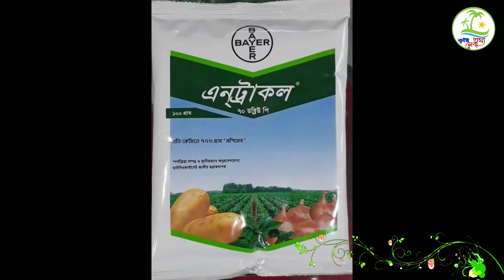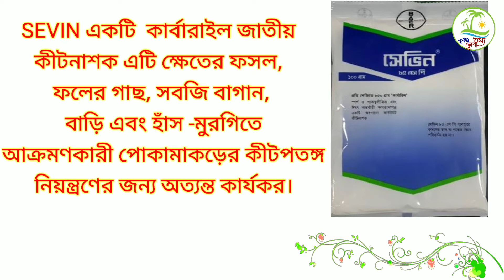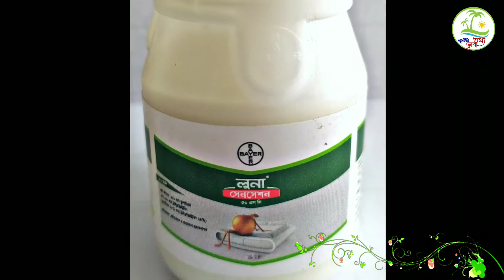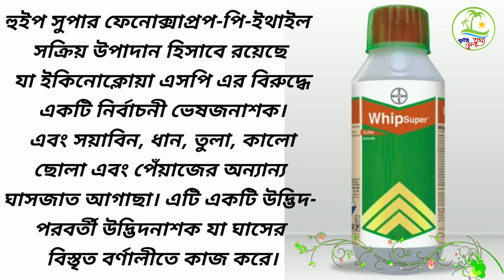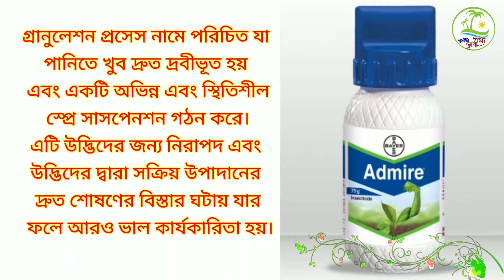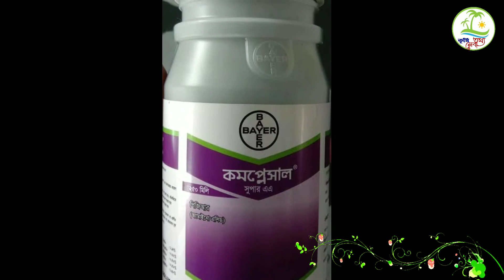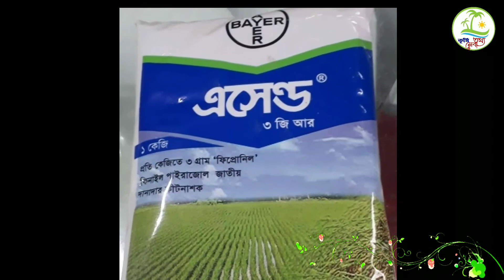বাংলাদেশ ও ভারতের প্রচলিত বায়ার কোম্পানির পূন্য সমূহ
আপনার ফসলের যেকোন সমস্যার আমাদের সাথে সেয়ার করুন।আমরা আপনার সমস্যার সমাধান দিতে তৈরী আছি।watch up number 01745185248
আমাদের  ঠিকানা (জননী কৃষি বীজ ভান্ডার) কুষ্টিয়া জেলার খলিসাকুন্ডিতে অবস্তিত।

বন্ধুরা এই ভিডিওটি হেল্প ফুল মনে হলে অবশ্যই লাইক করবেন এবং কৃষি বন্ধুদের সাথে শেয়ার করবেন ধন্যবাদ। ANTRACOL 70 WP (1 KG )
Antracol® Propineb 70% WP
অ্যান্ট্রাকোলে রয়েছে প্রোপাইনব, একটি যোগাযোগের ছত্রাকনাশক যা বিস্তৃত বর্ণালী কার্যকলাপের সাথে জড়িত এটি ধান, মরিচ, আঙ্গুর, আলু এবং অন্যান্য শাকসবজি এবং ফলের বিভিন্ন রোগের বিরুদ্ধে কাজ করে। প্রোপাইনব একটি পলিমারিক জিংকযুক্ত ডাইথিওকার্বামেট। যা প্রয়োগের ফলে ফসলে সবুজ প্রভাব পড়ে এবং পরবর্তীকালে উৎপাদনের গুণগত মান উন্নত হয়।

BELT EXPERT 48 SC (100 ml)
Flubendiamide + thiacloprid (240 + 240g/ L)
        বায়ার ব্র্যান্ডের বেল্ট এক্সপার্ট কীটনাশক হল ফ্লুবেন্ডিয়ামাইড এবং থায়াক্লোপ্রিডের সর্বাধুনিক রাসায়নিক সক্রিয় এজেন্টগুলির সাথে একটি উদ্ভাবনী এবং অত্যন্ত কার্যকর ফসল সুরক্ষা পণ্য। এটি ফসলের প্রাথমিক পর্যায় থেকে চর্বণ ও চুষা কীটপতঙ্গ বিস্তৃতভাবে নিয়ন্ত্রণ ও পরিচালনা করে, তুলা এবং সাধারণভাবে ফলের ফসলের পরজীবীদের বিরুদ্ধে লড়াই করে। বেল্ট এক্সপার্ট পদ্ধতিগত ক্রিয়াকলাপের মাধ্যমে যোগাযোগ এবং ইনজেকশনের মাধ্যমে কাজ করে .. এর অনন্য নিরাপদ প্রণয়ন স্বাস্থ্যকর এবং উচ্চমানের ফসল উৎপাদনের জন্য ভুট্টা, মরিচ, টমেটো, কাউপিয়া, মরিচ ইত্যাদি ফসলের সর্বোচ্চ সুরক্ষা প্রদান করে।
Nativo®
Tebuconazole 50%+ Trifloxystrobin 25% w/w WG (75 WG)
নেটিভো একটি নতুন সংমিশ্রণ ছত্রাকনাশক  একটি সিস্টেমিক  ছত্রাকনাশক যা প্রতিরক্ষামূলক এবং নিরাময়মূলক ক্রিয়াকলাপ যা কেবল একটি রোগ নিয়ন্ত্রণই দেয় না বরং ফসলের গুণমান এবং ফলনও উন্নত করে। এটি  ফসলের  নোংরা প্যানিকেলের প্রকোপ কমিয়ে ফলনের গুণমান উন্নত করে। টমেটোতে, নেটিভো গাছের পাতাগুলিকে প্রারম্ভিক ক্ষয় থেকে রক্ষা করে, উদ্ভিদের স্বাস্থ্য বাড়ায় এবং উচ্চ এবং গুণগত ফলনের জন্য একটি শক্তিশালী প্ল্যাটফর্ম রাখে। আমের পাউডারী ফুসকুড়ি এবং অ্যানথ্রাকনোজ রোগ পরিচালনার জন্য ন্যাটিভোর সময়মত প্রয়োগের চমৎকার কার্যকারিতা রয়েছে, যা আমের উচ্চ এবং মানসম্মত ফলনের দিকে পরিচালিত করে। নেটিভো গমের পতাকা পাতা হলুদ মরিচা এবং পাউডারী ফুসকুড়ি থেকে রক্ষা করে এবং শস্যের ফলন এবং গুণমান উন্নত করতে অবদান রাখে।
নেটিভো হচ্ছে বায়ারের অন্তর্বাহী বহুমুখী ছত্রাকনাশক| এর মেসোষ্টেমিক অ্যাকশন সহযোগে এটা নানা রোগের বিরুদ্ধে কৃষকদের ক্ষেতকে সুরক্ষিত রাখতে, স্বাস্থ্যকর ও সৱুজ থাকতে সক্ষম করে| শুধুমাত্র স্বাস্থ্যকর ফসল সম্পূর্ণ সম্ভাবনা পর্যন্ত উত্পন্ন দিতে সক্ষম হয়| নেটিভো’র প্রতিরোধমূলক প্রয়োগ ফসলের স্বাস্থ্য বজায় রাখে এবং কৃষককে তাঁর ক্ষেত থেকে সম্পূর্ণ সম্ভাব্য ফলন পাওয়ার সুযোগ দেয়| আপনার ফসলের স্বাস্থ্যের ক্ষেত্রে, কোনও আপস নয়! ব্যবহার করুন নেটিভো

SEVIN WP 85 brand carbaryl
SEVIN একটি  কার্বারাইল জাতীয়
কীটনাশক এটি ক্ষেতের ফসল, ফলের গাছ, সবজি বাগান, বাড়ি এবং হাঁস -মুরগিতে আক্রমণকারী পোকামাকড়ের কীটপতঙ্গ নিয়ন্ত্রণের জন্য অত্যন্ত কার্যকর।

MOVENTO 150 OD (50 ML)
মুভেন্টো 150OD একটি কীটনাশক যা সাইক্লিড এবং এফিড সহ চুষা পোকার কীটপতঙ্গের চমৎকার অবশিষ্টাংশ নিয়ন্ত্রণ এ কাজ  করে। Movento 150OD হল একটি দ্বিমুখী পদ্ধতিগত কীটনাশক যা টমেটো/আলু সাইলিড এবং আলুতে এফিড এবং বাইরের মাঠের টমেটোতে টমেটো/আলু সাইলিড নিয়ন্ত্রণ করে। Movento 150OD উদ্ভিদের মধ্যে দ্বিমুখী পদ্ধতিগত। এর অর্থ হল এটি র্ধ্বমুখী এবং নিম্ন মুকি নিচের দিকে অগ্রসর হয় এবংকাজ করে  অতএব কীটপতঙ্গগুলি গাছেতে পৌঁছাতে পারে না।
গাছে ফুল ও ফল ভর পুর হয়।

FOLICUR EC 250 (500 ML)
ফলিকুরে রয়েছে টেবুকোনাজল একটি পদ্ধতিগত ট্রায়াজোল ছত্রাকনাশক। ট্রায়াজোলস হল বিশ্বব্যাপী ছত্রাকনাশকের শীর্ষস্থানীয় রাসায়নিক শ্রেণী। ফলিকুর প্রতিরক্ষামূলক, নিরাময়মূলক এবং নির্মূলকরণের মাধ্যমে অনেক ফসলের বিস্তৃত রোগের বিরুদ্ধে একটি কার্যকর এবং নির্ভরযোগ্য সমাধান প্রদান করে। ফলিকুর প্রয়োগের ফলে ফসলের পাতায় সবুজ প্রভাব পড়ে। বৈশিষ্ট্য - অনেক ফসলের রোগের বিরুদ্ধে বিস্তৃত বর্ণালী কর্ম প্রতিরোধমূলক, নিরাময়মূলক, নির্মূল কার্যকারিতা চমৎকার উদ্ভিদ বৃদ্ধি (PG) প্রভাব উৎপাদনের গুণগত মান উন্নত করে

OBERON 24 SC (5 Lt)

CONFIDOR 70 WG (2 GM)
Imadaclaropit

DITHANE M 45
Mancrozib 45%
Luna Sensation 500 SC (50 ML)
লুনা সেনসেশন হল ফ্লুপিরামের একটি অনন্য সংমিশ্রণ, যা 'SDHI' এর মধ্যে একটি অভিনব রাসায়নিক এবং ট্রাইফ্লক্সিস্ট্রোবিন। এই সংমিশ্রণটি বিভিন্ন প্রধান রোগের  উপ কাজ করে -, গ্রীষ্মমন্ডলীয় এবং নাতিশীতোষ ফল এবং বাদাম ফসলের পাশাপাশি লেটুসের ক্ষেত্রে অপ্রতিদ্বন্দ্বী কার্যকারিতা প্রদান করে। লুনা সেনসেশন দ্বারা প্রদত্ত ফসলের রোগ নিয়ন্ত্রণের ব্যতিক্রমী মাত্রা দেখা গেছে যে, ফসল তোলার পর স্বাস্থ্যবান দেখায় এবং উন্নত শেলফ-লাইফ হয়ে থাকে, এখন একটি শক্তিশালী রোগ নিয়ন্ত্রণ কর্মসূচির অংশ হিসেবে ব্যবহার করা হয়।

WHIPSUPER (100 ML)
হুইপ সুপার ফেনোক্সাপ্রপ-পি-ইথাইল সক্রিয় উপাদান হিসাবে রয়েছে যা ইকিনোক্লোয়া এসপি এর বিরুদ্ধে একটি নির্বাচনী ভেষজনাশক। এবং সয়াবিন, ধান, তুলা, কালো ছোলা এবং পেঁয়াজের অন্যান্য ঘাসজাত আগাছা। এটি একটি উদ্ভিদ-পরবর্তী উদ্ভিদনাশক যা ঘাসের বিস্তৃত বর্ণালীতে কাজ করে।
 CALYPSO 240 SC (50 ML
 SENCOR 70 WP (50 GM)
Solomon 1 lite
SUNRICE (10 Gm
MELODY DUO (500 GM)
DITHANE M 45 (100 GM)
SECURE 600 WG (500 GM
Solomon 1 liter
Complesal Super AA (250ml)
MELODY DUO (250 GM)
INFINITO PRO 72.7 WP (50 GM)